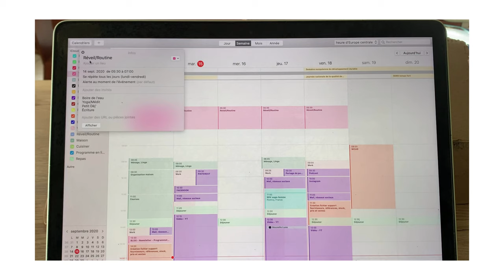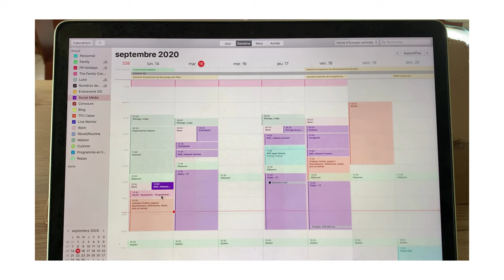Une organisation au top ! Mon secret 🤫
Aujourd'hui je vous parle d'une méthode d'organisation infaillible face à nos quotidiens bien remplis !
Tu connais le To do list à rallonges, j'ai un secret...
Depuis plusieurs mois cette méthode fait partie de mon quotidien aussi bien personnellement que professionnellement.
Finis le sentiment d'inachèvement en fin de journée !
Je vais vous parler du TIME BLOCKING.
Je te partage cette méthode dans cette vidéo ainsi que mes conseils pour les mettre en place.

c’est gratuit 😊
🌿Tous les mois la lettre cocotte t’accompagne pour encore plus de partages, de conseils et bien d’autres contenus exclusifs. Télécharge gratuitement cette revue mensuelle, La Lettre Cocotte

Parrainage

 Découvrir Aurore Market, je te partages le code que j'ai eu pour te faire bénéficier de 20€ pour 49€ d'achat. Ça permet de pouvoir tester et de se faire son propre avis, et avant tout de voir si cette façon de faire convient à ton organisation. Code : TFC

20€ OFFERTS

34€ OFFERT

Suivre l’aventure ⛵
et ne rien manquer de nos découvertes et expériences sur le zéro déchet mais pas que …

🎥 LES VIDÉOS PRÉFÉRÉES DES ABONNÉS